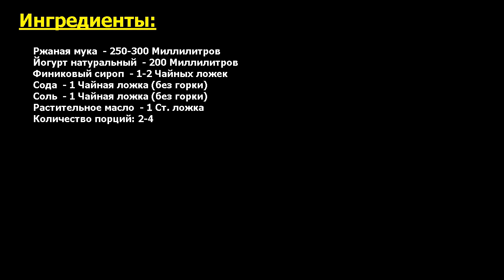Финские ржаные лепешки Рецепт, пошаговый, как приготовить, видеорецепт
Это идеально! Рецепт быстрых финских лепешек из ржаной муки. Они хорошо сочетаются с паштетами, свежими овощами или творожным сыром. Лепешки получаются очень вкусными, долго хранятся и не черствеют.